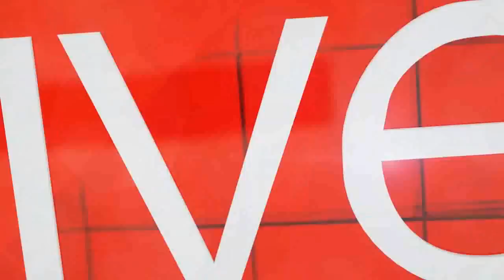Mngxitama shows cracks in the individual, not the EFF - Ndlozi